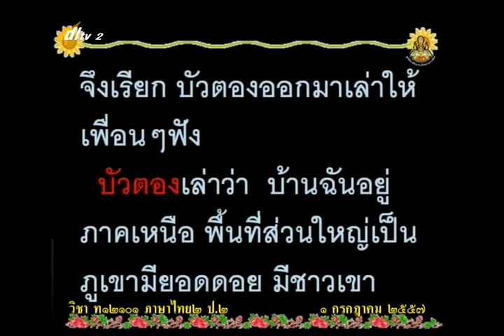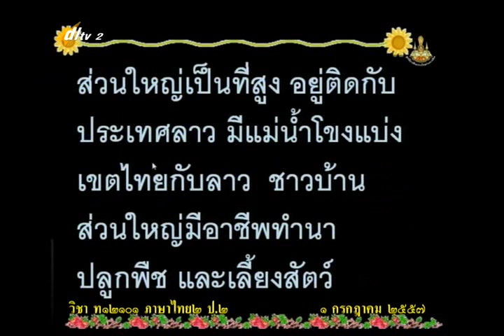043C+2010757+ท+อักษรนำ อักษรสูงนำ+thaip2+dl57t1+w07